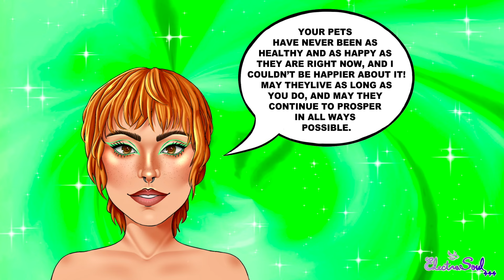your pets are so healthy & happy!!!! 🐾✨ SUBLIMINAL ✨🐾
MANIFESTING THE VERY BEST HEALTH AND HAPPINESS FOR YOUR PETS IN THE VERY BEST WAY THAT YOU POSSIBLY CAN, 110% SHOWS WHAT KIND OF PET OWNER YOU ARE… ONLY THE BEST PET OWNER IN THE WORLD! BECAUSE ONLY A PET OWNER LIKE YOU, WOULD CARE THAT MUCH FOR THE HEALTH AND HAPPINESS OF YOUR PETS 🐾✨ AND BELIEVE ME—EVEN IF THEY DO NOT CONSCIOUSLY KNOW WHAT YOU ARE INTENDING FOR THEM AT THE END OF THE DAY, THEIR SOUL DEFINITELY KNOWS AND IT DEFINITELY APPRECIATES WHAT YOU ARE MANIFESTING FOR THEM IN THIS VERY MOMENT! ⭐️ you are seriously creating miracles for them. you are focusing on getting their health to a positive point in which it deserves to be at, just as you are focusing on their increased happiness manifesting in their very highest favors. you are only intending the best of the best of the best for each and every single one of your pets (even if it is only just one pet), WHICH IS EXACTLY WHY THE BEST OF THE BEST OF THE THE BEST IS MANIFESTING FOR THEM JUST AS YOU ARE INTENDING NOW THAT IT DOES 🤍✨ continue to focus, to affirm, to visualize, to intend, and to simply MANIFEST the perfect health and happiness of your pets! continue assuming that they are the healthiest that they have EVER been, AND KEEP ON ASSUMING THAT THEY ARE ONLY GOING TO CONTINUE TO GROW IN HAPPINESS AS WELL AS EVERY OTHER POSITIVE ASPECT MULTIPLYING IN ALL OF THEIR FAVORS 🌟 you and your pets are all blessed. you are manifesting miracles for them. you are making the lives of your pets 10 times more enjoyable, just as you are giving them the longest lifespan that they could possibly have! AND IT’S ALL BECAUSE YOU ARE MANIFESTING IT, PERIOD 🐾✨⭐️ i love that for your pets so much! God bless them all always 💋
☆ ₊˚ ONE LISTEN IS ALL YOU NEED. MY SUBLIMINALS ARE FORMULATED TO ACTIVATE INSTANTLY. ALL OF MY SUBLIMINALS ARE SAFE FOR PEOPLE ALL GENDERS, ETHNICITIES/RACES, AND RELIGIONS.
ElectraSoul

✧ affirmations used are intended to:
manifest the most perfect health & happiness into the lives of your pets, help your pets be as healthy as they can possibly be & as happy as they always have been, reverse or erase any health “problems” or “concerns” to replace with happiness & 110% health in your pets’ very highest favors, naturally give them & maintain the perfect health of a newborn animal, make all of the love that you give your pets manifest in the form of WONDERFUL energy for them, naturally help them become healthier & happier in different and natural ways, give them extra energy, confidence, optimism, and motivation in this life, make them live forever/much longer than their life expectancy, help your pets stay young & strong inside and out (permanent youthful appearance as well as behavior/mannerisms), immediately & permanently resolve any issues regarding the health & the happiness of your pets, permanently make it veryyyy easy & natural for your pets to be as healthy & as happy as they can possibly be! 🐕🐈‍⬛🐇✨ because your pets deserve the very best always, PERIOD! 🐾✨⭐️

thank y'all 4 watching ☆ u all have my heart! ☆